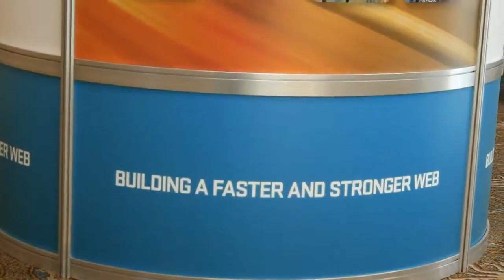Ilya Grigorik, Google | O'Reilly Velocity Conference 2013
Ilya Grigorik, Google, at O'Reilly Velocity Conference 2013, with John Furrier and Jeff Frick velocityconf @thecube

For the second day of Velocity Conference 2013, broadcasting from Santa Clara, CA, theCUBE co-hosts John Furrier and Jeff Frick talked to Ilya Grigorik, Developer Advocate for High Performance at Google. The "tech athletes" discussed hot topics such as Web Performance, Velocity and Mobile Web.

There's a lot of R&D at Google (Google Glass and self-driving machines to name two initiatives), but the bills are paid with search and AdWords. Furrier joked that the faster the pages load on the internet, the faster people click on Google links, so speed is definitely essential for Google. Grigorik agreed, stating that "Google is very motivated to make the web succeed." Google cares about speed and making oits servers fast and for that, "Sometimes we design our own hardware, or we are just contributing to making TCP and browsers fast.

Integrating design

Velocity Conference is the perfect place for developers to gather and find out what the rest of the developers are working on. "Performance is just means to an end", says Grigorik. "It all about user experience." We have to make sure that we deliver products that satisfy the customers' needs.

Grigorik wanted to talk more about Mobile, as it is "exploding everywhere", and traffic from mobile devices is going through the roof. It has surpassed desktop traffic or it is very close to. That determines a lot of rethinking and a lot of retooling, because until recently all the design was based on the performance and latency of the destop user. The conversation tackles aspects of optimization, and what does it mean to build a web page that is mobile-responsive. All the conversations at Velocity Conference seem to be centered on how to optimize around all of those things.

Mobile web is so attractive because it has all the benfits of instant updates, and you can push as many releases as you want. The Google Consumer Service Team had a talk the day before and they shared some of the stats and how they deploy their applications and it turns out that they deploy 30 times a day, at Google scale. It's not just pushing code, it's making sure that you're pushing code and delivering value.

Developers are using more node, because they are focusing on the server-side. But what technologies can do more in the Web Apps? Grigorik thinks we're going to see a collection of technologies in the future. No Js is a great runtime for a certain class of applications: LWS, Google Compute Engine that can provide the necessary infrastructure.

Ilya Grigorik is going to have a book out soon, published by O'Reilly. It's called "High Performance Browser Networking".